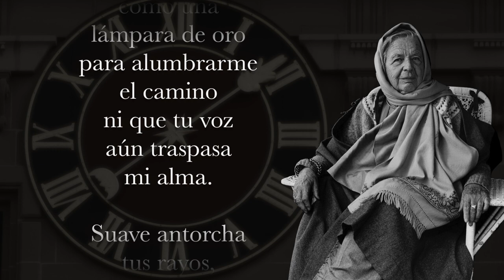NUNCA SABRÁS Marguerite Yourcenar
Hay ausencias que siempre nos acompañan en el camino pero nos guían, como la del padre, cuyas luces seguirán encendiendo nuestro amor, por ello, por esas ausencias amadas, he leído y compuse la música a este bello poema de Marguerite Yourcenar, para que sea parte de los poemas del Tiempo sin tiempo.

Poema:
NUNCA SABRÁS
Marguerite Yourcenar

Nunca sabrás
que tu alma viaja
dulcemente refugiada
en el fondo
de mi corazón,
y que nada,
ni el tiempo
ni la edad,
ni otros amores,
impedirán
que hayas existido.

Ahora la belleza
del mundo
toma tu rostro,
se alimenta
de tu dulzura
y se engalana
con tu claridad.

El lago pensativo
al fondo del paisaje
me vuelve a hablar
de tu serenidad.

Los caminos
que seguiste,
hoy me señalan
el mío,
aunque jamás sabrás
que te llevo conmigo
como una
lámpara de oro
para alumbrarme
el camino
ni que tu voz
aún traspasa
mi alma.

Suave antorcha
tus rayos,
dulce hoguera
tu espíritu;
aún vives un poco
porque yo
te sobrevivo.

Poemas Para Un Tiempo Sin Tiempo